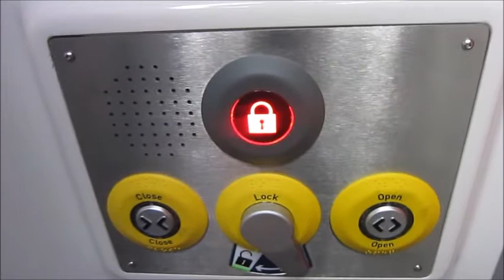New Class 166 Toilet, New Class 800 Hitachi IEP & Old Rare Plaxton Beaver